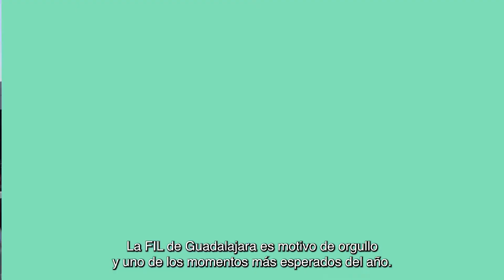Presentación del Programa General de la FIL 2022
¡En la UdeG ya activamos el ModoFIL! Prepárate para la mejor feria del libro de hispanoamérica consultando el programa oficial que presentamos en días pasados.